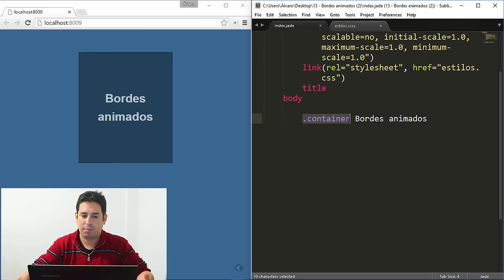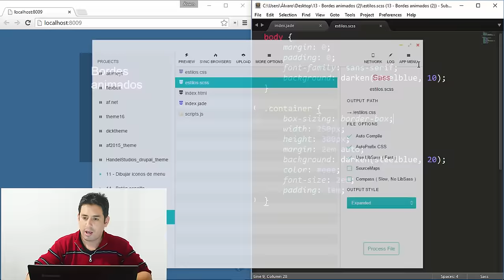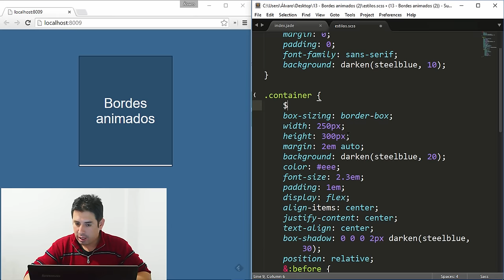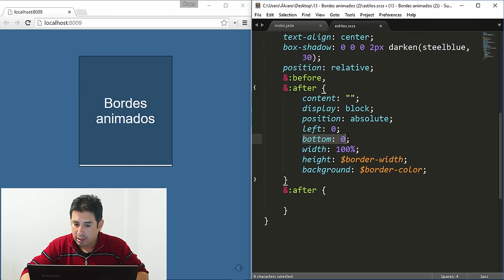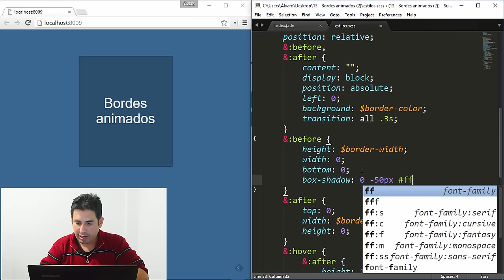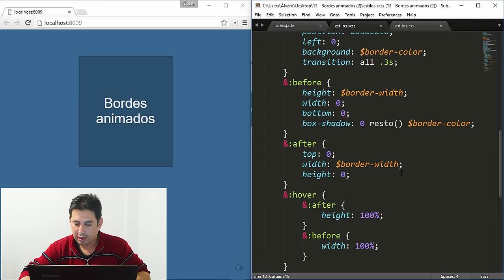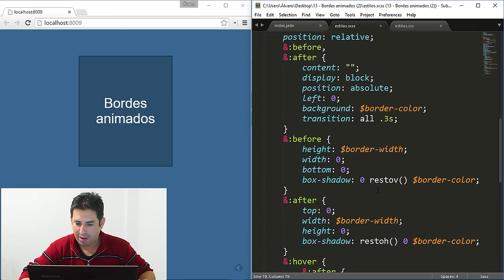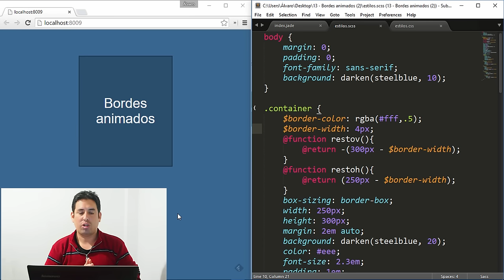Trucos CSS (13) - Bordes animados (2)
En este truco CSS aprenderemos a animar los cuatro bordes de un elemento utilizando seudo elementos y box-shadow.